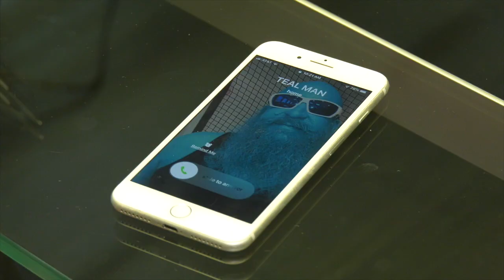Get Your Teal Out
When you want to let everybody know to GetYourTealOut for the Jaguars game Thursday night against the Titans - you turn to one man: Teal Man.